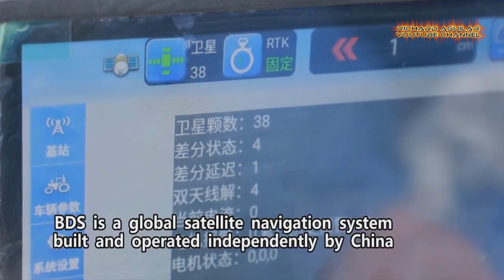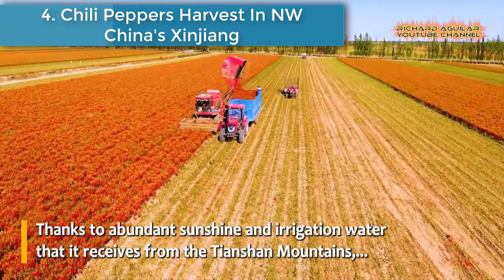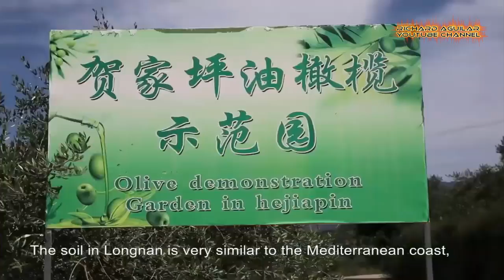This Modern FARMING INNOVATION In China Shocks The World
With the use of modern farming system and intelligent agricultural technology including such as high-tech drones, satellite imagery and some other available cutting-edge technologies, China has been able to double and even multiply abundantly its yield of crops and vegetable yearly in a way that is at another level.